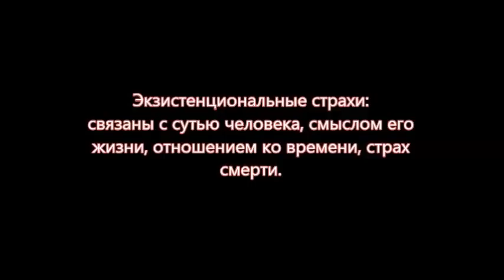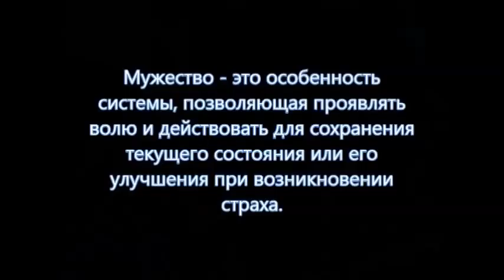Преодоление страха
Акимова Александра 3-131